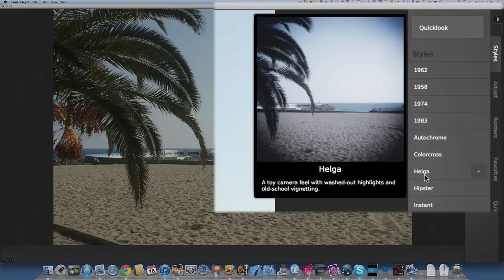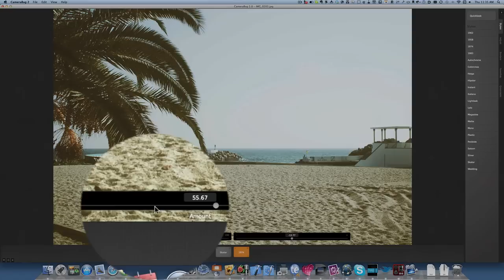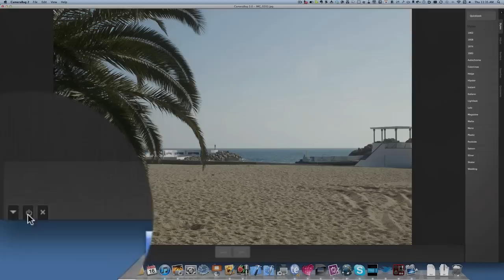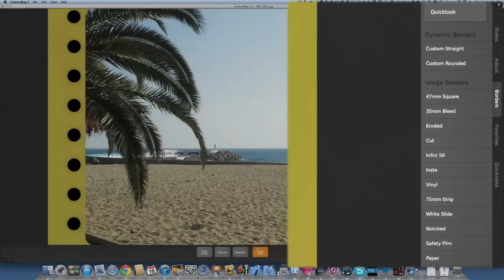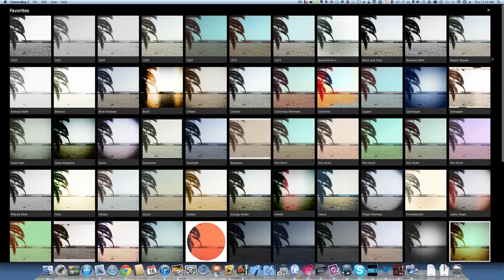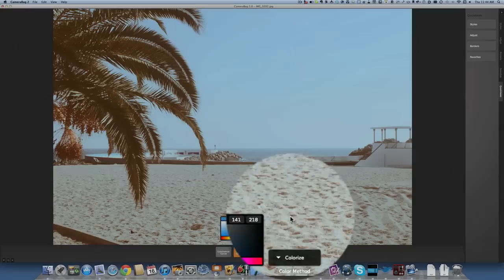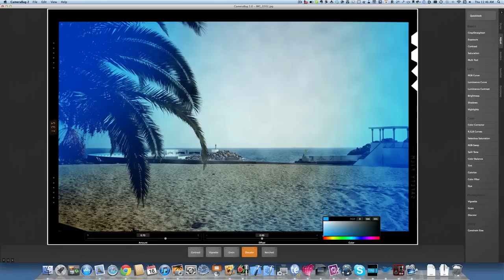CameraBag 2 Photo editing with filters for Mac and PC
- Editing photos on your Mac using a Mac application for applying photo filters. CameraBag 2 lets you alter your photographs with easily applied filters. CameraBag 2 has a large number of photo filters that you can apply to your photos to radically alter the image. It is quite possible to turn a boring looking photograph into something bold and exciting. It is also very easy to overdo it and make some very ugly photographs.

With CameraBag 2 you can apply more than one filter to your photo to create special effects and you can also create  favourites that you could use over and over. You have the simple photo adjustments such as contrast, brightness and saturation and then you have the fancy filters that you have be careful with. You could take a photograph and add an effect which gives you the look of a particular style of photography from the past  such as Holga or you could simply add a vignette to the photo.

It is very easy to add colourful flares which turns the photo from an ordinary photo into something more artistic and you can choose how much effect you want by using sliders. There are some sliders within this application that don't work like sliders should do, which is a little bit annoying. You also have the ability to change the photo using curves. By changing the shape of the curve either by grabbing the line and moving it or by using the bezier control handles, you can alter how the colour or whatever effect is applied to the photo.

Unlike other similar types of applications you don't have the opportunity to add, for example a grunge effect. On the other hand you can add a number of different types of borders to the photo, although it is not possible to add more than one border. I could see occasions where you might want to have one border inside another, but CameraBag 2 doesn't let you do that. You can have a number of other effects all working on the same photograph, but you do have to bear in mind that some effects will nullify other effects.

This is not a free photo editing app, but the application CameraBag 2 is quite inexpensive and well worth looking at if you have the need to alter your photographs using filters and you want to do it quickly. Personally I would quite likely use Pixelmator, the Mac photo editing application to do many other things that can be done using CameraBag 2. On the other hand though, if I was using this application to do one job that couldn't be done using Pixelmator, then I would be likely to use it to complete other tasks at the same time. I could see that I could quite likely use this for adding a vignette and while I was there I would perhaps also make adjustments to saturation and contrast.